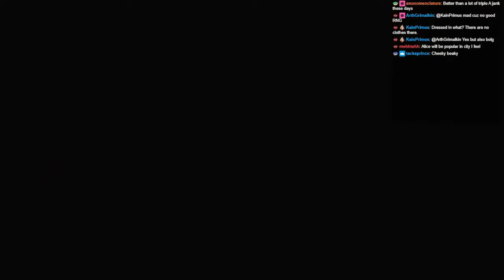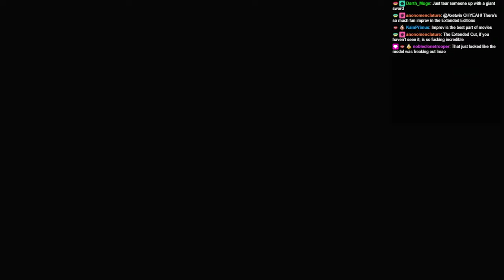Streaming Dragon's Dogma 2! Aught counter ax Max, we Bop Arpies and gobbos as we head to the city!